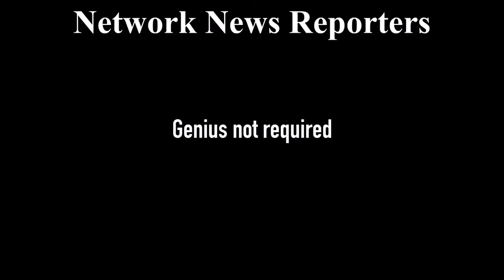Dumb reporters in a hurricane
Reporters standing in a hurricane reporting it's windy.  What would we ever do without them?